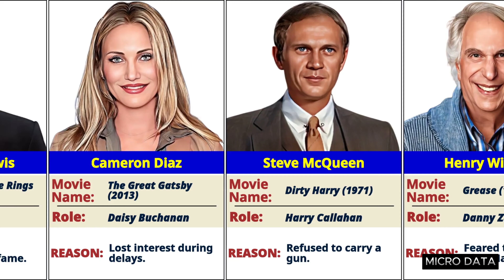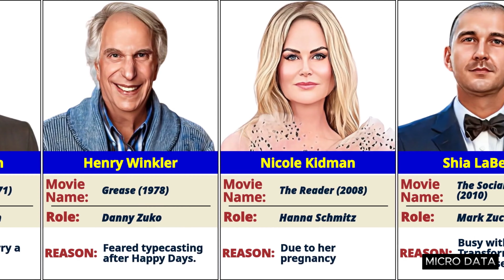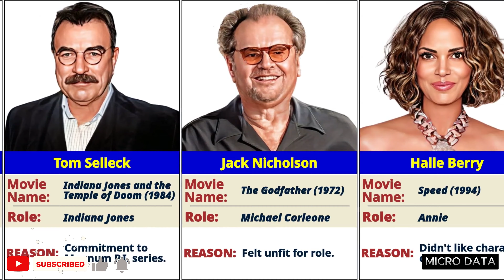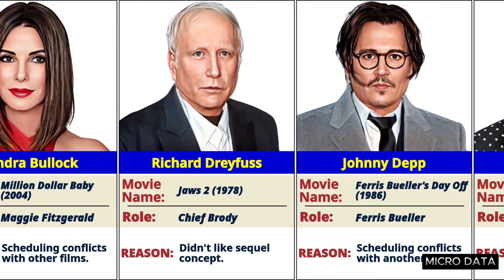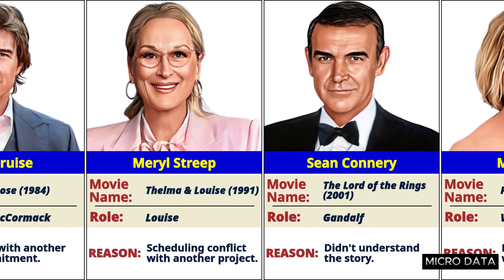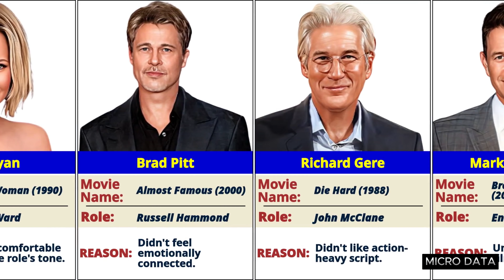Actors Who Said No To Blockbuster Roles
In this video, we’re going to show actors who said no to blockbuster roles.